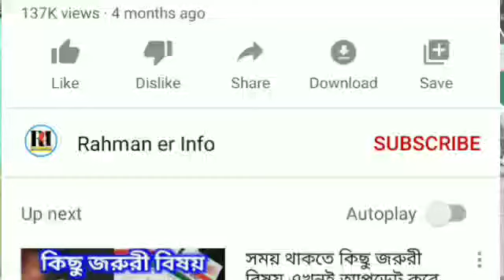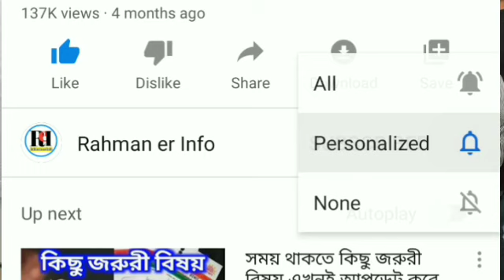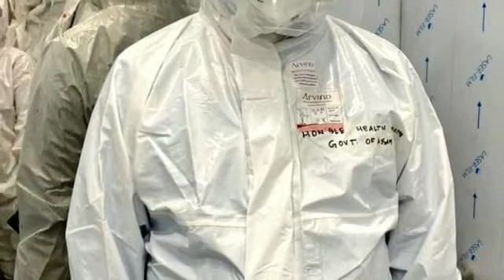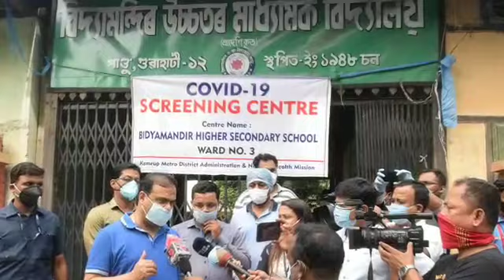Silchar, Karimganj and Hailakandi News Today 🔥 সমগ্র দিনের শিলচর থেকে আসা কয়েকটা গুরুত্বপূর্ণ খবর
**Video Credit** :- All the Information, News , Reports Etc are collected from Internet and Google.